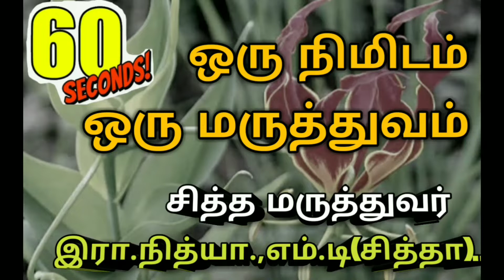மன அழுத்தம் நீங்க, உடல் எடை குறைக்க உதவும் சங்கு பூ சீரகம் கலந்த இயற்கை பானம் தயாரிப்பது எப்படி?